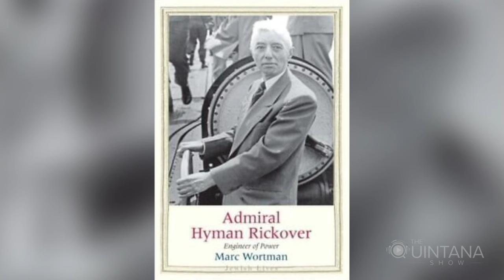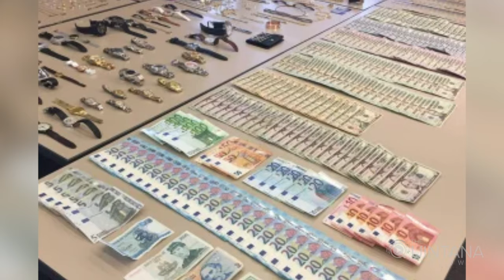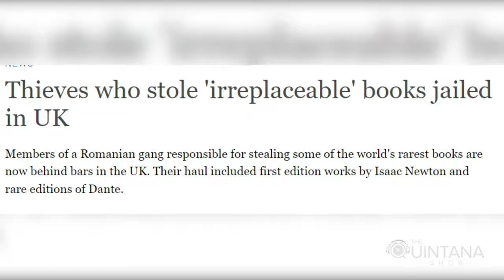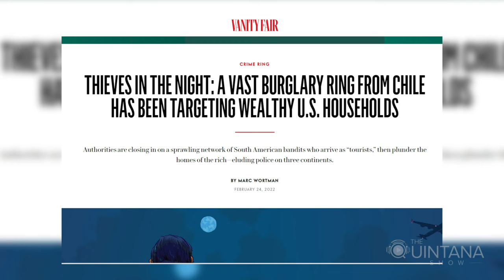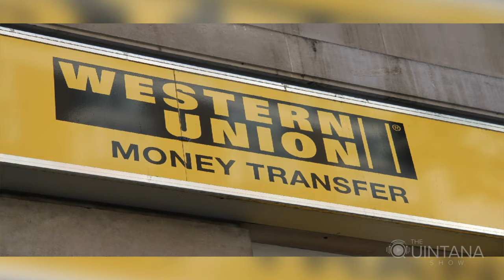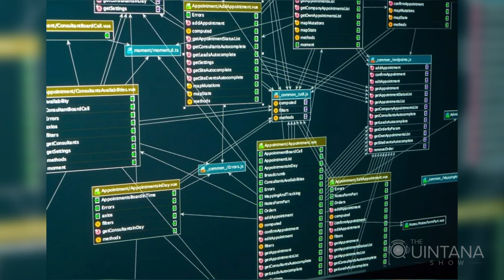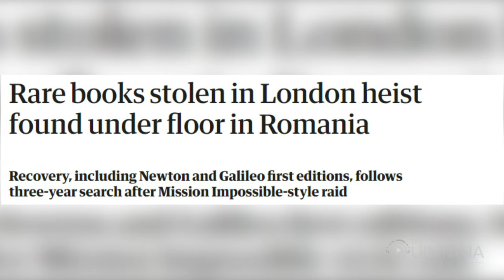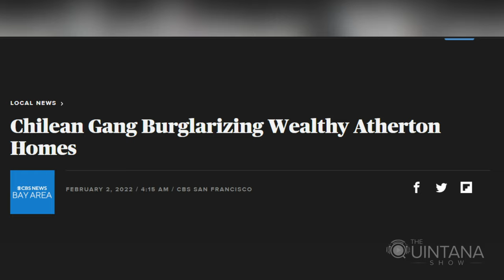Ghosts in the Night: The Chilean Crime Cartels Ft. Marc Wortman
A global network of thieves is targeting the wealthiest neighborhoods in the United States and no one is talking about it. Chilean nationals, possibly cartel-funded, are arriving in the US due to loopholes needed in our immigration/trade laws and traveling coast-to-coast in a very sophisticated manner, robbing and trashing high-end homes  & then moving on - like ghosts in the night. Marc Wortman of Vanity Fair is the first reporter to connect the dots and explain how this is a singular organized theft cartel with funding and direction - but from who?

Welcome to the Quintana Show. Q has spent years in the political world so he knows how to ask questions. Watch as we bring you entertaining and insightful interviews from guests across the sports, music, entertainment, and news world. And we didn’t forget you either true crime fans!